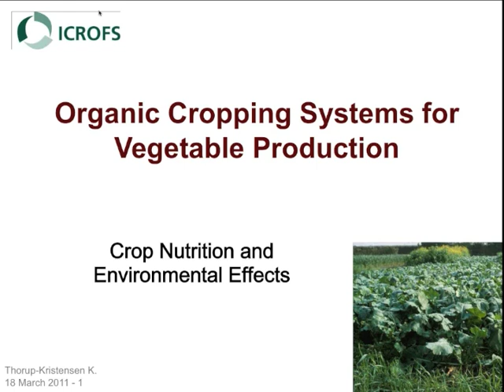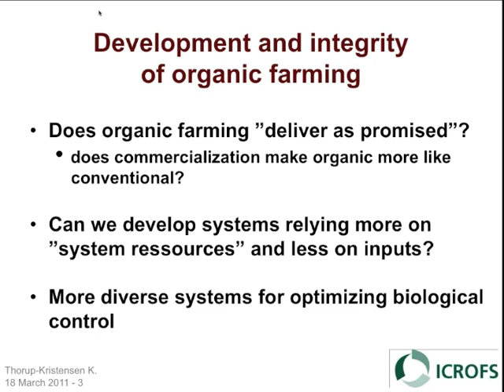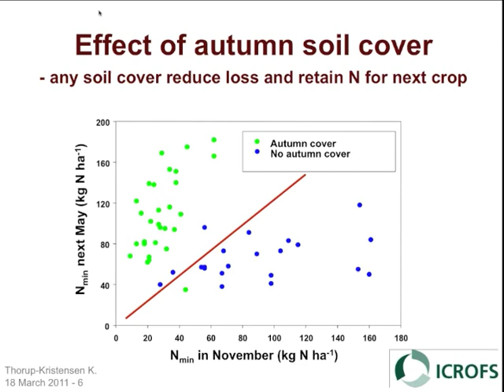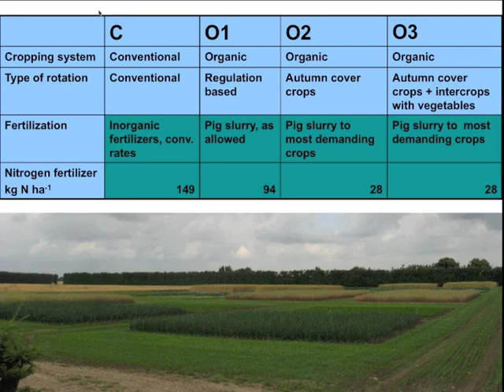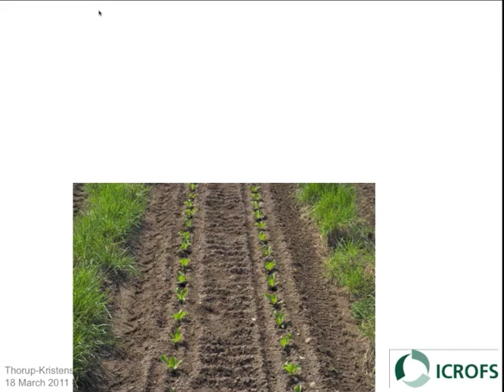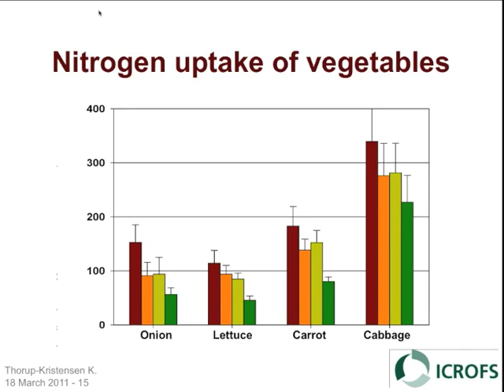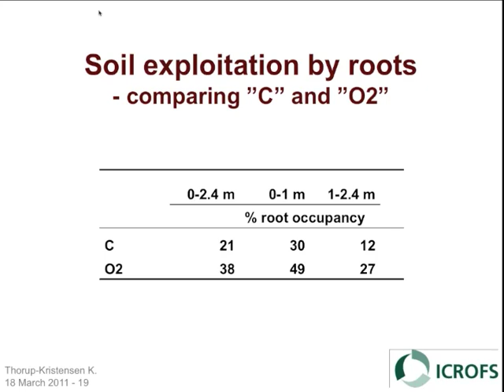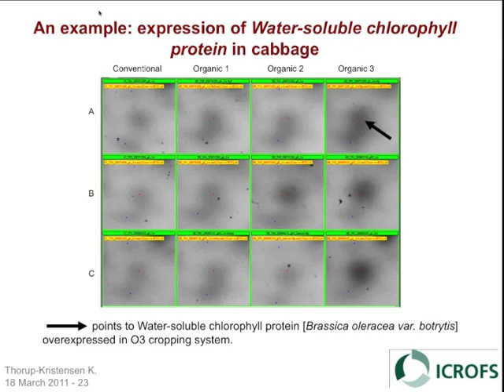Organic Cropping Systems for Vegetable Production: Crop Nutrition and Environmental Effects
Presented live at the 2011 USDA Organic Farming Systems Conference by Kristian Thorup-Kristensen, Copenhagen University.